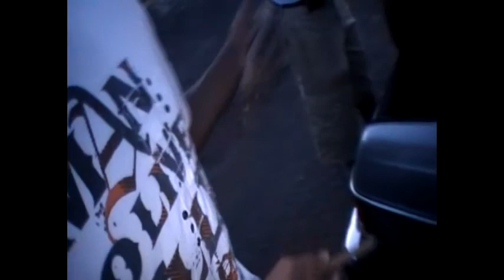The Come Up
Mizfit and K catch Famo off guard with stacks in the trunk!! lol.
Pre Launch to OregonMusicGroup.com
coming soon